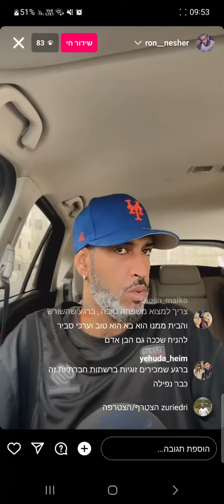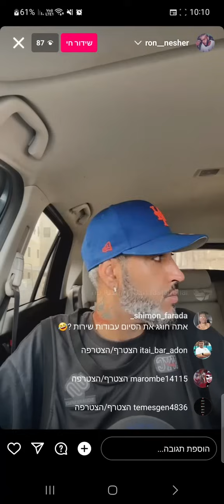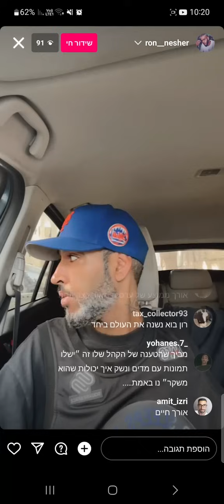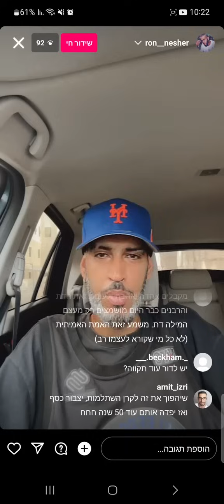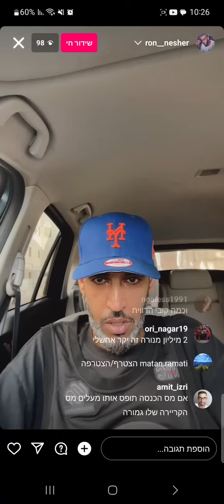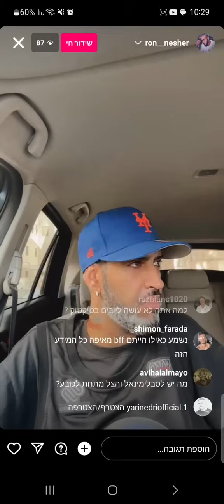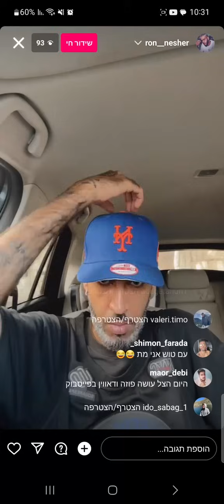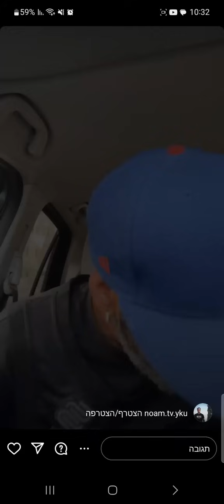רון נשר לייב 9.11 חלק א' - אמיר חצרוני, רשתות חברתיות, חיילים בצה"ל וכמה הצל וסאב הרוויחו מההופעות?